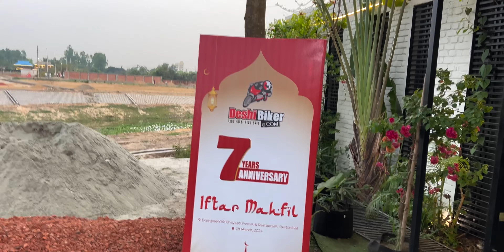New Technique of MotoVlogging!